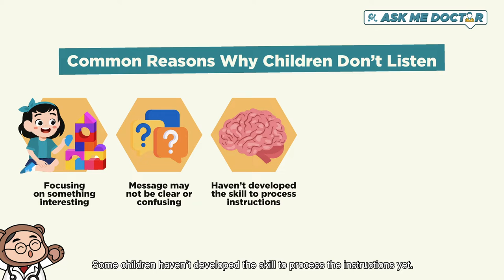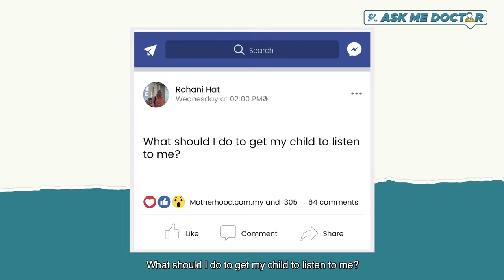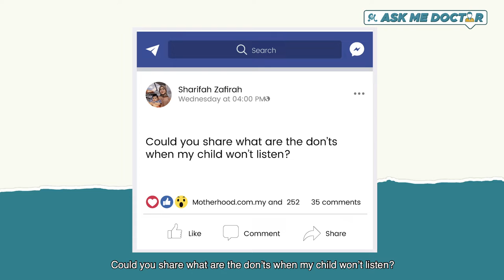Help! My Child Won’t Listen To Me | AskMeDoctor! Season 4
Help! My Child Won't Listen To Me

Children go through many phases throughout their lives, even a rebellious phase. But doesn't mean when your child doesn't listen to you they are being rebellious.

On today's episode of AskMeDoctor, we have Ms. Sook Huey, a Clinical Psychologist from KIN & KiDS Marriage, Family and Child Therapy Centre. To share knowledge on : Help! My Child Won't Listen To Me.